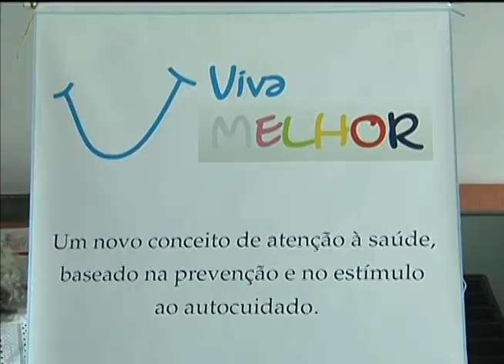Programa do governo reduz em 70% número de internações entre idosos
NBR NOTÍCIAS - 04.10.12: Programa do Ministério da Saúde voltado para envelhecer com saúde e qualidade de vida mostra que o número de internações entre idosos caiu 70%. Como os brasileiros estão vivendo mais, aumenta também o número de doenças como diabetes e pressão alta. Os programas que incentivam hábitos saudáveis e previnem ou controlam essas doenças estão ajudando usuários de planos de saúde a viver com mais qualidade.